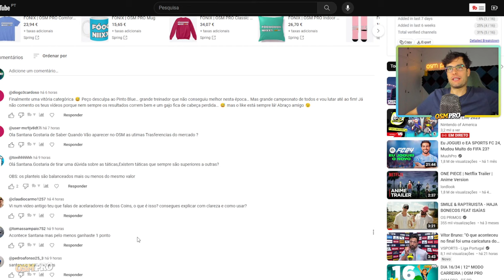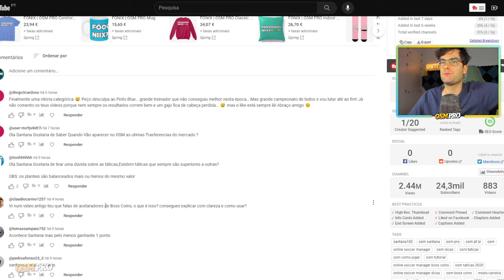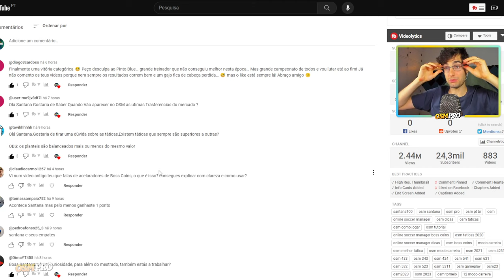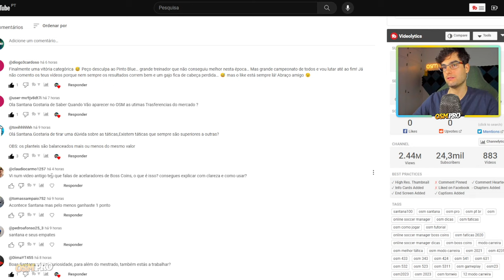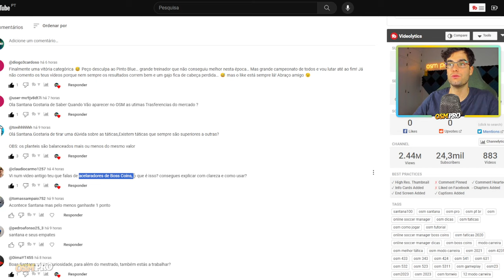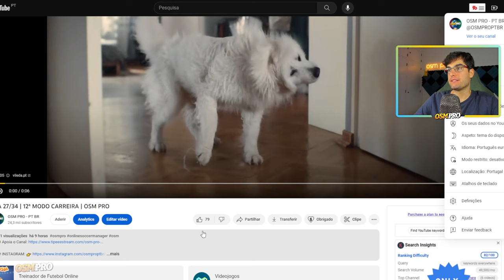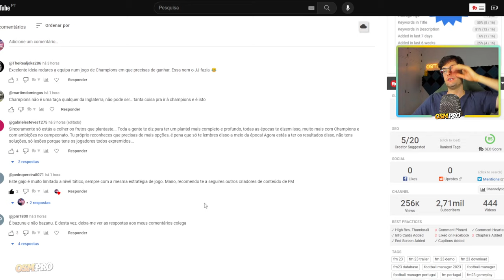DIA 28/34 | 12ª MODO CARREIRA | OSM PRO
🥤 As minha canecas!

Caneca Pokébola
Caneca Pikachu
Caneca Eevee
Caneca Snorlax

🏆 CAMPEÕES DO MODO CARREIRA:

12ª EDIÇÃO - ?
11ª EDIÇÃO - RPirro
10ª EDIÇÃO - Osvaldoabreu
9ª EDIÇÃO - joaobarros96
8ª EDIÇÃO - Estrilho
7ª EDIÇÃO - JFPD UBI
6ª EDIÇÃO - kinha78
5ª EDIÇÃO - RenatoDuarte17
4ª EDIÇÃO - Game9Over1
3ª EDIÇÃO - Mister Pudini
2ª EDIÇÃO - Mikaxiter
1ª EDIÇÃO - Litlepig 17

➡️ Estágios Bloqueados
➡️ Treino Secreto Bloqueado
➡️ Transferências Permitidas